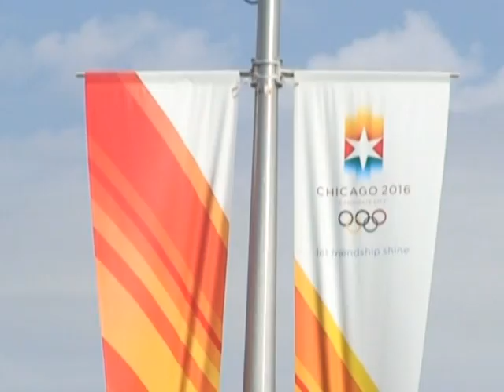Juegos Olímpicos 2016: Chicago recibió al COI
El grupo del Comité Olímpico Internacional visitó a las autoridades de Chicago, que compite con Tokio, Madrid y Río de Janeiro para organizar los Juegos Olímpicos de 2016. Un informe de AFPTV.